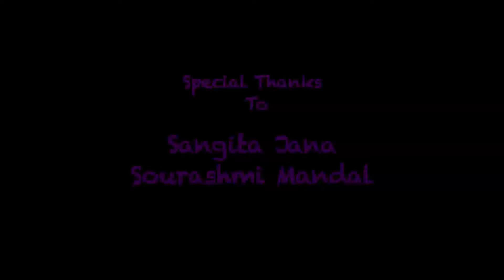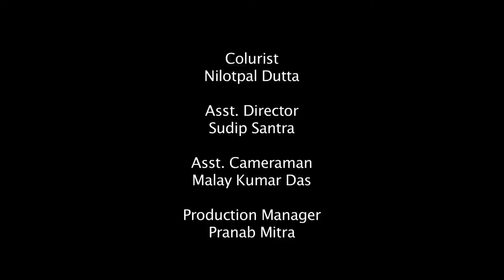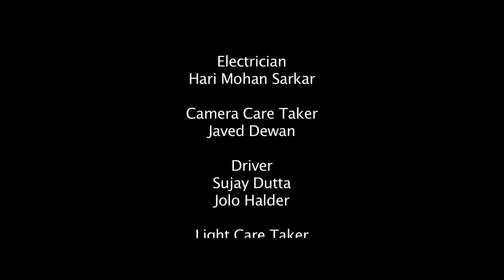Chhata Short Film (2018) | Ambarish Bhattacharya | Rajannya Mitra | 26th August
Chhata is a short film, depicting an ironical tale of moral consciousness through a simple act of theft.

Genres: Fiction, ShortFilm
Story, Screenplay & Direction: Sujit Pyne
Stars: Ambarish Bhattacharya, Rajannya Mitra, Ishana Mitra, Papiya Debrajan